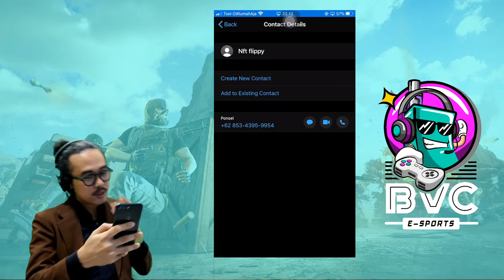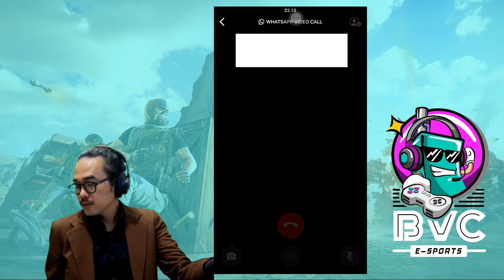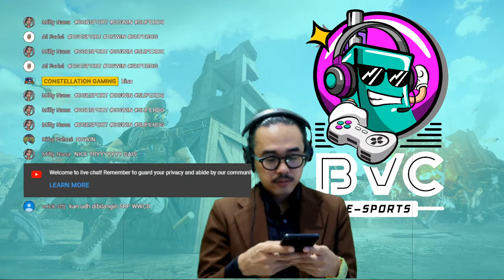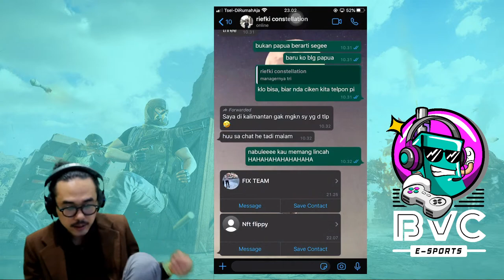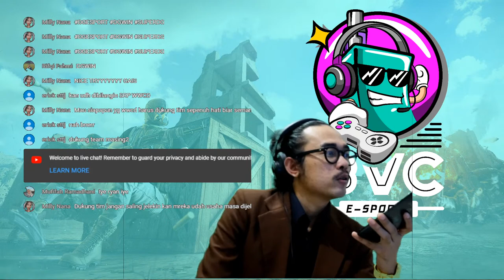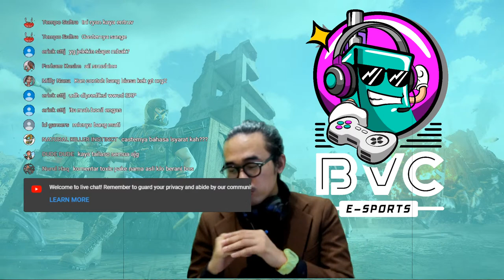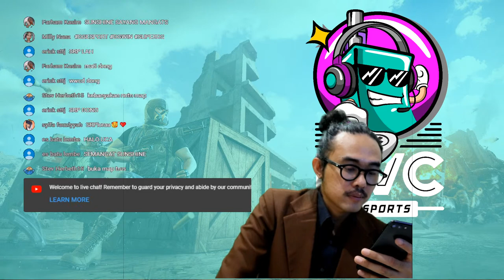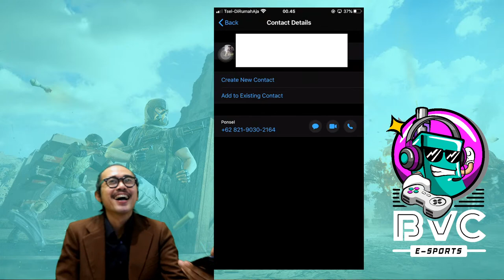BVC ONLINE LEAGUE PUBG-M [ Final ] - DAY 1